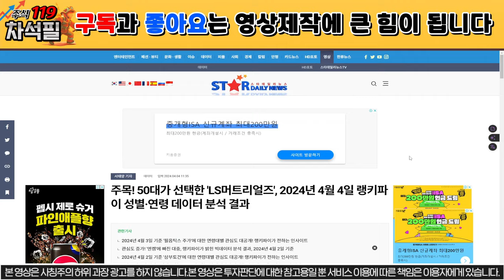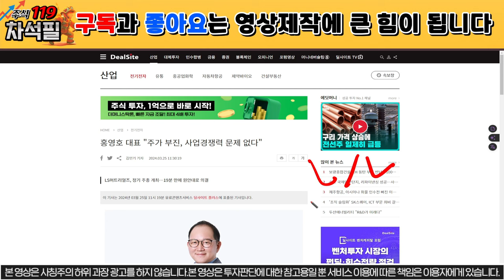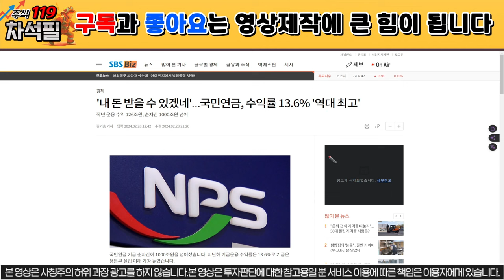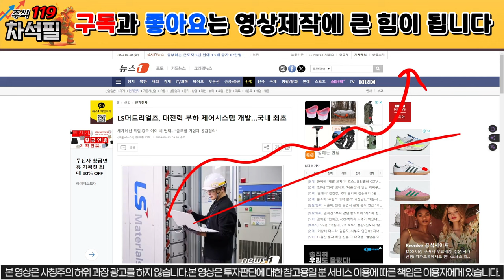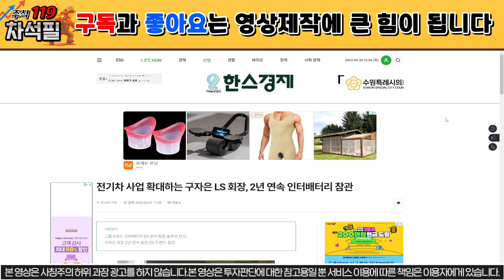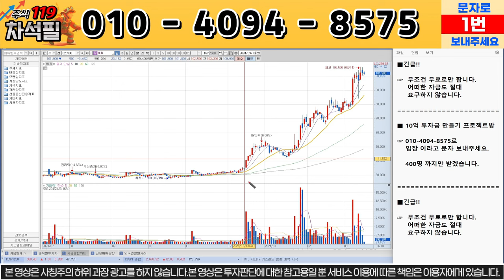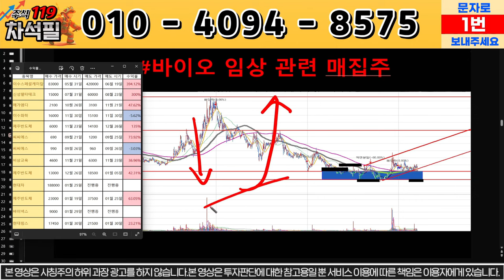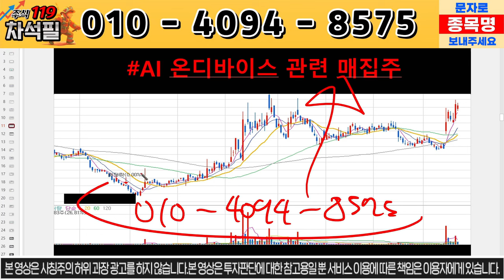[LS머트리얼즈] 개발 성공!!!!!! 6만원 돌파한다!!!!!!!